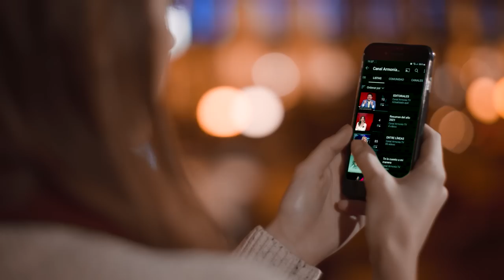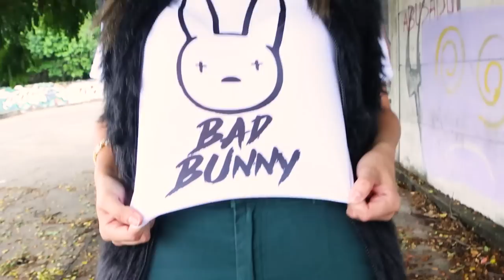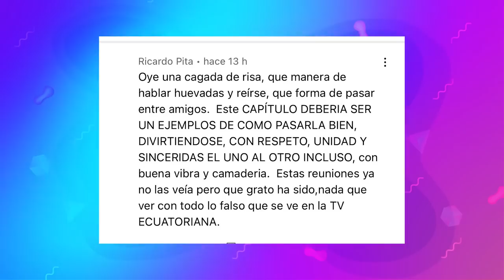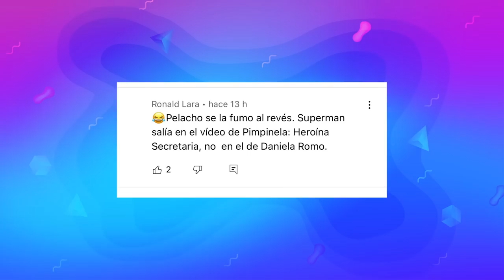HUEVOS CONSPIRATIVOS 2 CON ANDRÉS PELLACINI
Y porque ustedes lo pidieron, nuestro programa es de hoy es de CONSPIRACIONES 2da parte. Pelacho nos contará más teorías que harán que vayas corriendo a internet a buscarlas e investigar más. Ah, y también tenemos el toque de gracia de nuestros Huevos.

¡Empezamos!